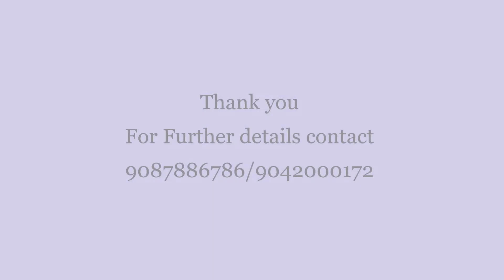CMDA Approved Residential plots at New Perungalathur Tambaram Chennai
The minimum Plot size is 500 sq.ft. and the maximum size is 2400 sq.ft..

Kolapakkam - Vandalur is well-connected to other parts of city by
road, which passes through the heart of this suburb. Prominent
shopping malls, movie theatres, school,Colleges and hospitals are
present in proximity of this residential project.

·         Black Topped Roads

·         24/7 Security

·         Rain Water Harvest Kit

·         Adequate Street Light Provision

·         Walkways

·         Avenue Trees

·         Street Signages

                Potable Water

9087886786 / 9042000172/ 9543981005